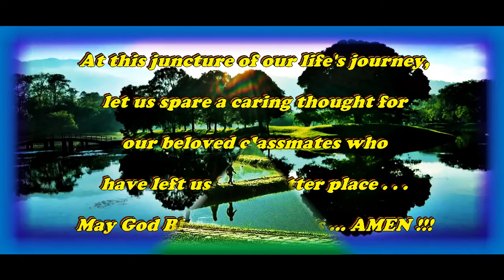### CLASS OF 1961 REUNIONS (TLG) [VER-5] ###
This videoslide presentation shows a collection of photos of past Reunions of the Class Of 1961 St George's Institution Taiping.
The next reunion, "The Diamond Jubilee", has been earmarked for this 27th November 2021 in Taiping.
Hopefully the current Covid-19 Pandemic all over the world will be brought under control soon with the many vaccines available now to allow our overseas classmates to return for probably our last reunion.
As for now, please stay safe ... GBU.